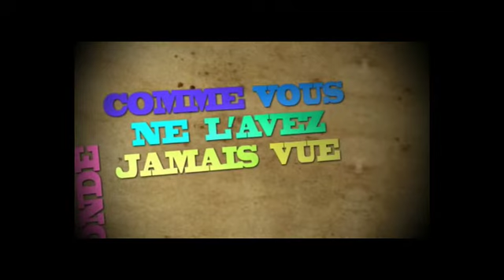Candidature Reportour France Soir Romain Beuvart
Un job qui requiert l'âme d'un aventurier, l'esprit ouvert, la soif de parcourir, découvrir et de partager, un tour du monde fort en émotion, ce que vous pourriez vivre avec moi en votant.

France Soir propose un job en or, un rêve en soi, vous pouvez aider à réaliser ce rêve, un geste noble à simple portée de clic. Merci d'avance de votre soutien !